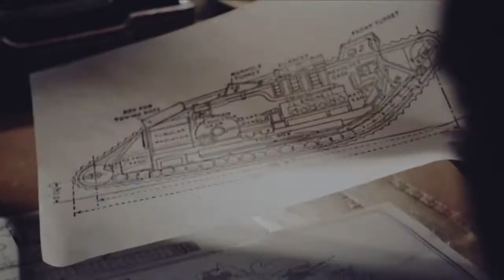Počátky válečných vůdců (13.9.2022 ve 20:00 na CS HISTORY)